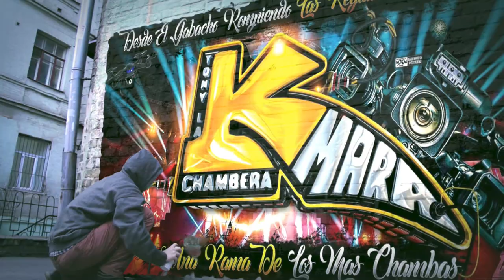🔥UNA CUMBIA CON SABOR AL PERU😍(LA CUMBIA DEL AGUAJAL 2023) ASI LO PRESENTO SONIDO FANTASMA EN LA FRO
🔥UNA CUMBIA CON SABOR A PERU 😍(LA CUMBIA DEL AGUAJAL 2023) ASI LO PRESENTO SONIDO FANTASMA DESDE LOS ANGELES CALIFORNIA HASTA EL SALON LA FRONTERA CAMDEN NEW JERSEY

MUCHAS GRASIAS